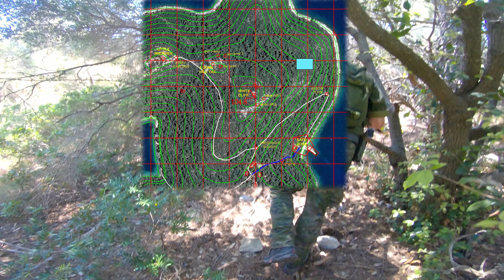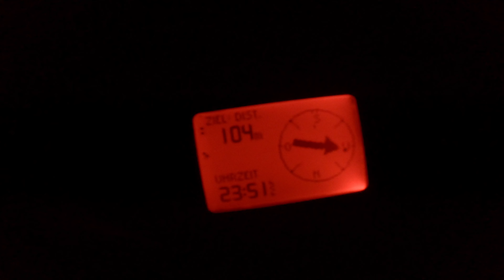Island Mrcara - The Last Stand | 36h MilSim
Adriatic Airsoft Alfa 36 hour MilSim OP the Last Stand at Island Mrcara in Croatia. Together with two Teammates we visited the Island again and for the last time. The MilSim will continue next year but on a closer Island to the mainland.

Follow us to watch exciting Airsoft Milsim ingame Videos, Weapon Modifications and more. New Videos will come monthly.

►Parts of the Equipment:
- Hohem iSteady Pro 3 Gimbal
- RunCam Scope Cam 2